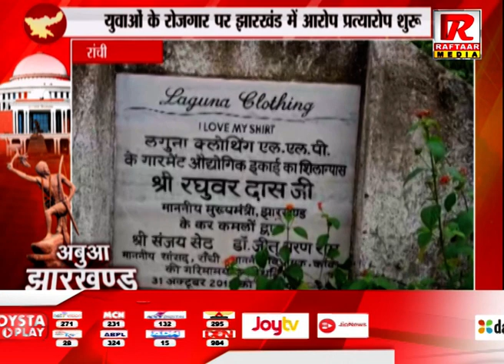रांची : हेमंत सरकार 9 कंपनियों को करेगी स्थापित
Raftaar Media